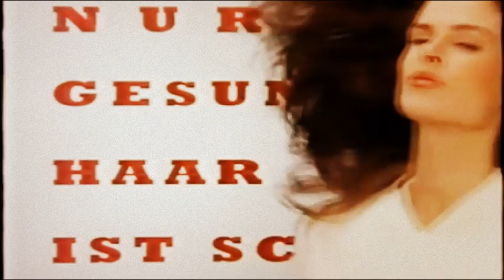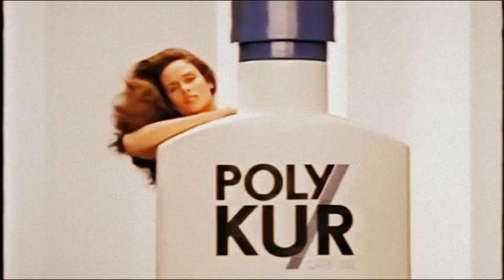Sequenza Telepiu 02/09/1999 (3/11)